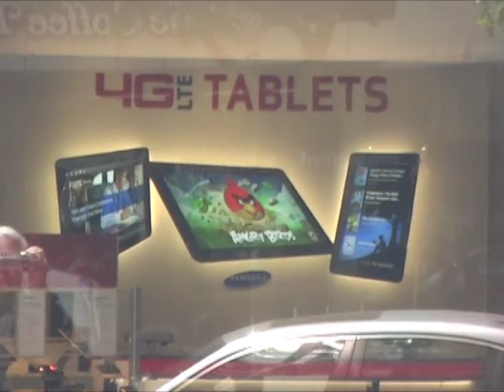Defend CWA IBEW Verizon Striking Workers! Pickets At Verizon Wireless Outlet In San Francisco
A solidarity action took place on August 9, 2011 at a Verizon Wireless store near Powell and Market St. in San Francisco  for the Verizon workers who are on strike in the East Coast. Members of CWA locals and others joined the picket to support the 45,000 CWA and IBEW workers. The Verizon wireless store was mostly empty during the picket as people supported the action.
The 2011 Struggle Of CWA-IBEW Verizon Workers For Justice
Production of Labor Video Project laborvideo.blip.tv